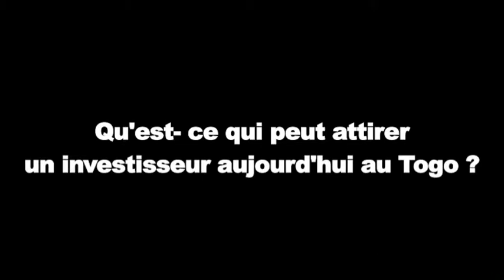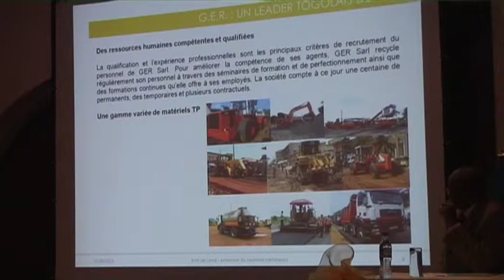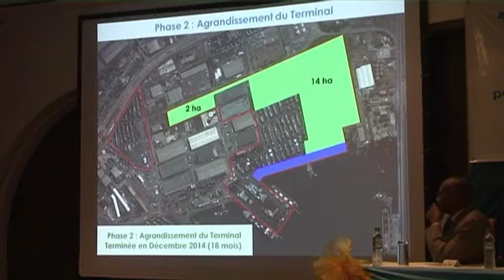Interview CONSUL TOGO a Dakar APA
M. Pascal Blewussi Daugbey, Consul du Togo à Dakar, invité de la rédaction de APA